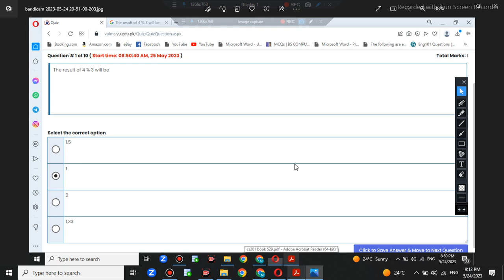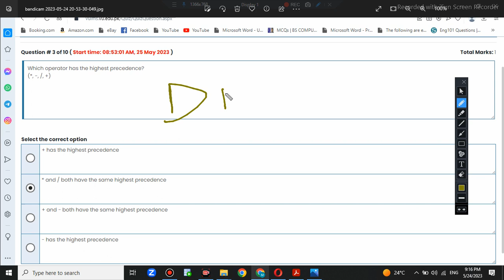cs201 quiz 1 2023|cs201 quiz 1 solution spring 2023| by Sir Saqib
in this video we discuss cs201 quiz 1 spring 2023

thanks